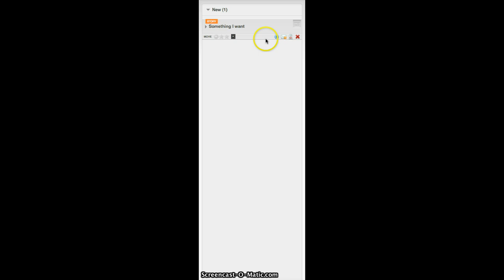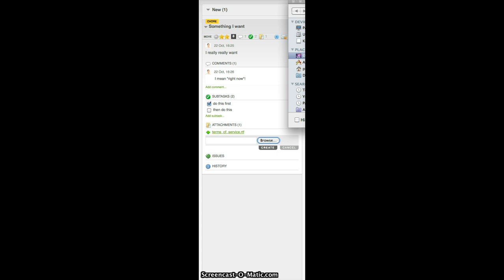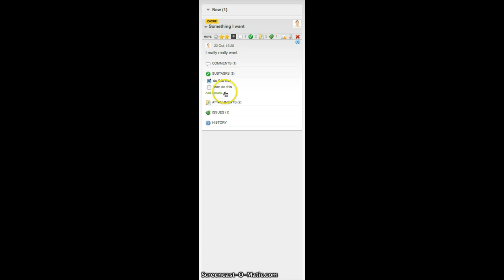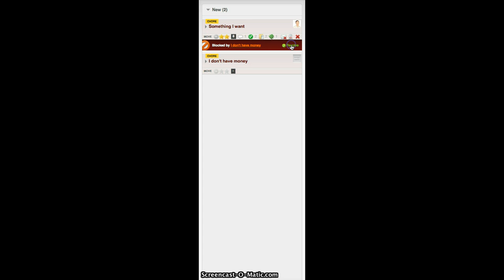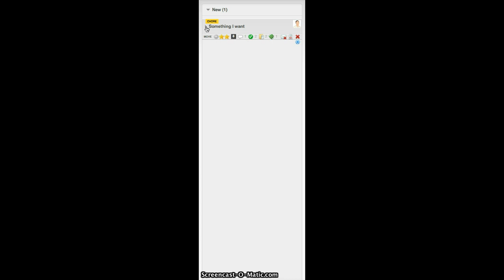Kanbanery task cards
All of the powerful tools built into each Kanbanery task card